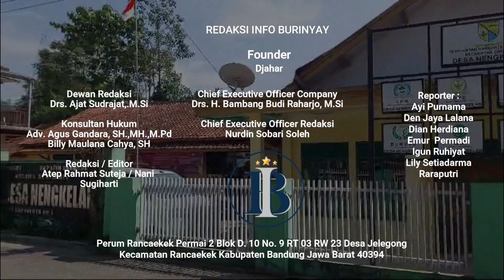Tim Monev Kecamatan Ciwidey Pantau Penggunaan Bantuan DD Nengkelan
Ciwidey, Info Burinyay - Pemerintah Kecamatan Ciwidey bersama tim pemeriksa melaksanakan monitoring dan evaluasi (monev) terhadap kinerja Pemerintah Desa Nengkelan, Kecamatan Ciwidey, Kabupaten Bandung.

Kegiatan ini dilaksanakan pada Kamis, 11 Juli 2024, di Kantor Desa Nengkelan dan beberapa titik lokasi pembangunan. Tujuan utama dari kegiatan ini adalah memastikan realisasi anggaran bantuan Dana Desa (DD) tahap pertama tahun 2024 sesuai dengan aturan yang berlaku.